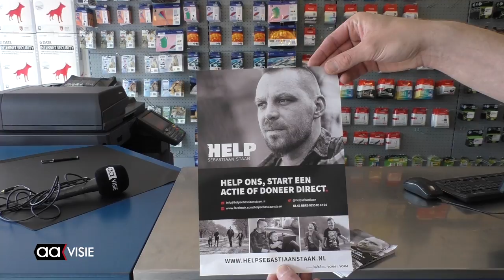Tweede paasdag op de Woonboulevard Almelo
Voor kinderen was het een leuke happening op de woonboulevard. Op tweede paasdag waren er allerlei activiteiten zoals kinderbingo, springkussen, schminken en pony rijden.

Ondanks de gure wind en regen waren er veel bezoekers. Juliette Vrijhoeven van Marketing Woonboulevard Almelo is de mede-organisator waarbij alle winkeliers aan dit plein meedoen. Door het gehele jaar heen staan er meerdere activiteiten op stapel.

In Multimedia Center konden kinderen voor een kleine bijdrage knutselen aan apparatuur. De opbrengst is bedoeld voor de crowdfunding van Sebastiaan Hendriks. Hij heeft MS en zamelt geld in voor een behandeling in Rusland. Meer informatie over zijn actie is te lezen op